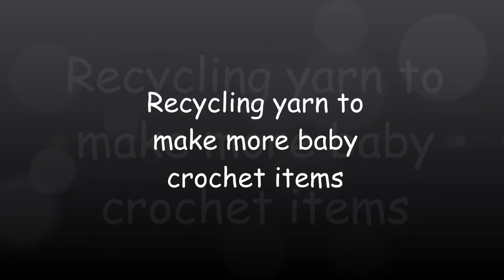Recycling yarn to make more baby crochet items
Got some knitted and crocheted items from my local thrift store to turn into yarn to make items for my reborn dolls.